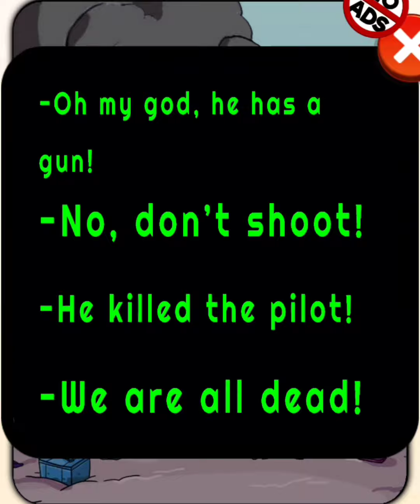He nu hi Tualthattu a ni em? | Detective Test | Khawlbawm Channel